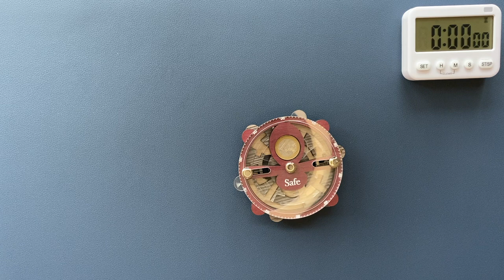How to SOLVE the SAFE puzzle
This puzzle is an open design and at first look it feels the level of complexity is not as high, but with two moving parts and the two needles there are lots of complications which you need to overcome before you can hold onto the 1 euro!